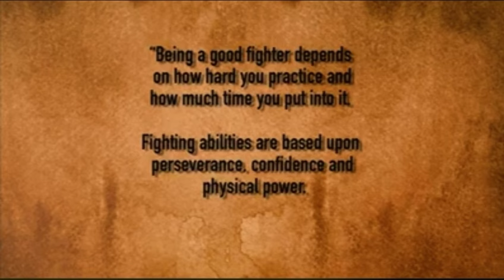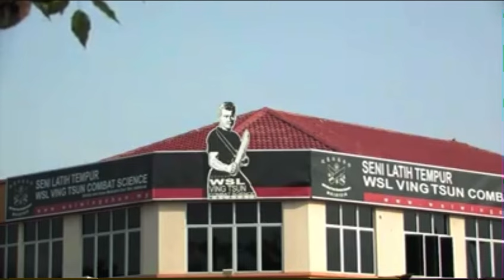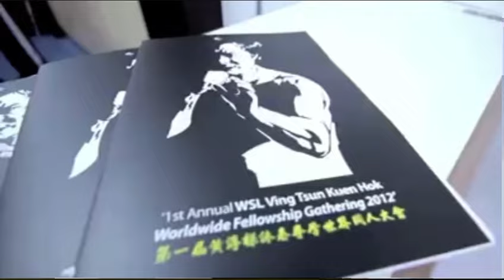Wong Shun Leung | Wing Chun Master | King of Talking Hands Documentary | Chi Sau | Fighting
One of my students sent me this fantastic documentary of the late Wong Shun Leung, I must stress this video isn’t ours we are just sharing it for prosperity.

I have tried to find the full documentary but have not been able to, if anyone can help with that please put the link in the comments section would be much appreciated.

In this documentary you get to not only see the skills on Master Wong but also have insight and hear story’s from when he was younger with both Ip Man and Bruce Lee.

It’s a great documentary on the king of talking hands, enjoy!!

Sifu Sean Mann